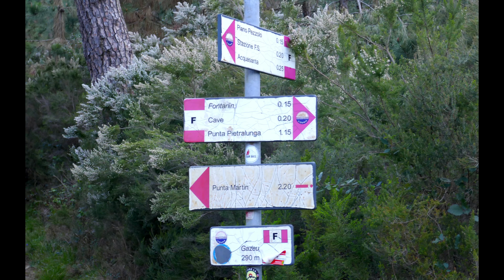Punta Martin via diretta da Acquasanta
Gita sempre bella, in una bella giornata leggermente ventosa.